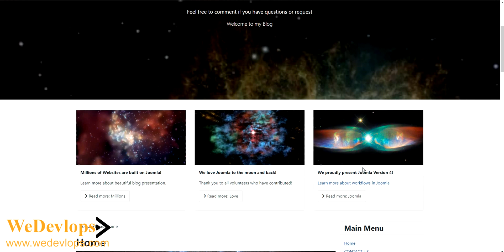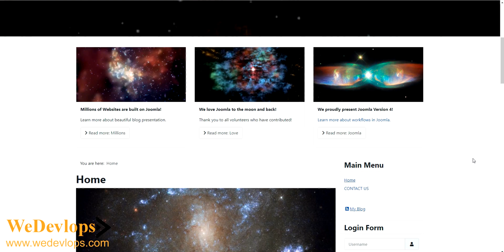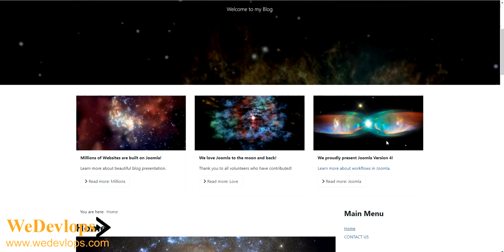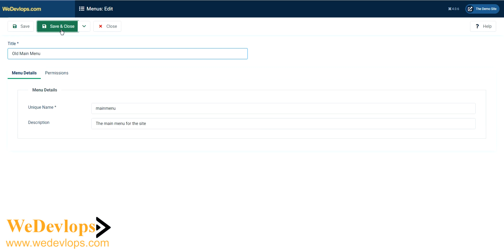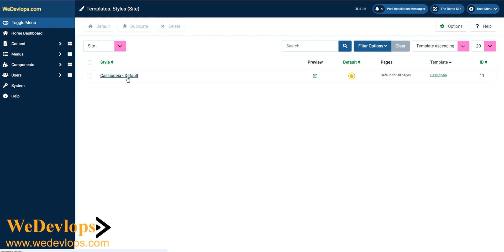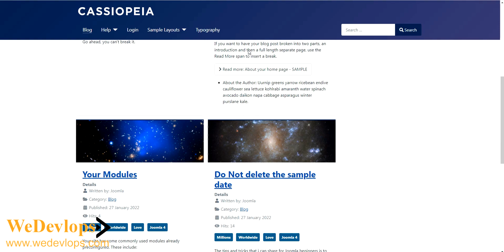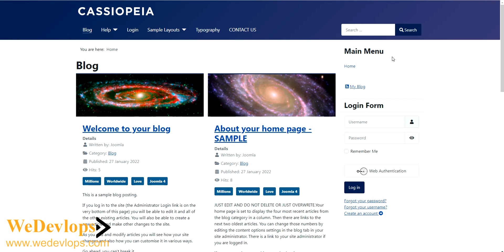Horizontal menu for Joomla 4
Creating a horizontal menu for the Cassiopeia template
Horizontal and Vertical menu for Joomla 4
Joomla 4 sample data installation